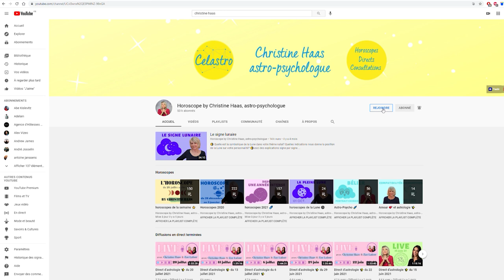Horoscope Vierge ♍️ septembre 2021 🌾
🌾 horoscope de la Vierge ♍️ pour le mois de septembre #2021 avec des conseils en astrologie et en psychologie.

🌾 Chapitrage
0:00 Introduction
0:57 Décan 1
3:31 Décan 2
5:55 Décan 3
8:27 Au revoir